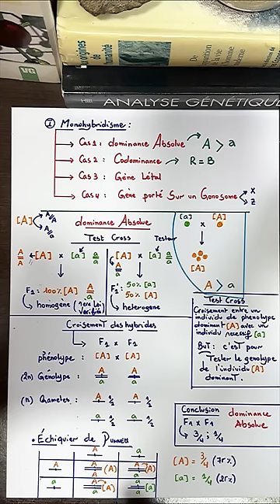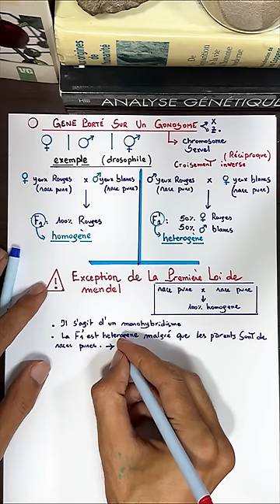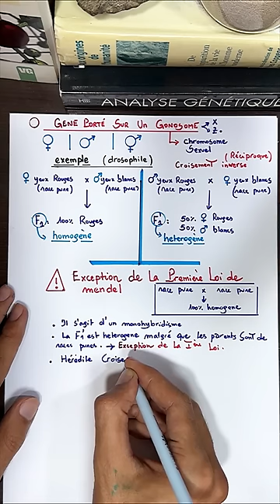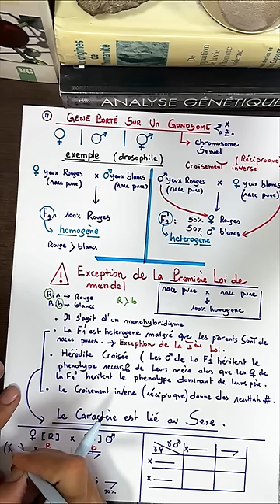Cours complet : les lois statistiques de l’hérédité ( Monohybridisme + Dihybridisme) les cas Kamlin